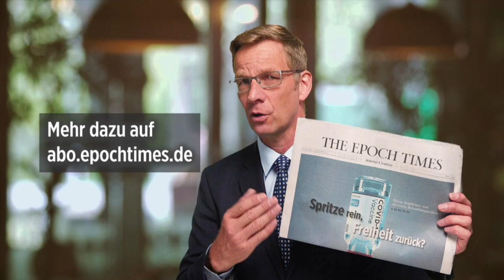Bundeskriminalamt kaufte heimlich Pegasus-Spähsoftware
Unterstützen Sie unabhängigen Journalismus:
NTD Deutsch wurde ENTMONETARISIERT! Spenden Sie für unsere Arbeit:
Vielen Dank!

Das Bundeskriminalamt (BKA) hat nach einem Medienbericht die israelische Spionagesoftware Pegasus der NSO Group gekauft, um damit Verdächtige zu überwachen. Wie „Zeit Online“ am Dienstag unter Berufung auf gemeinsame Recherchen mit „Süddeutscher Zeitung“ sowie Nord- und westdeutschem Rundfunk berichtete, beschaffte das BKA die Software Ende 2019 trotz Bedenken von Juristen in der Behörde und im Bundesinnenministerium. Am Dienstag wolle die Bundesregierung darüber den Innenausschuss des Deutschen Bundestags unterrichten.